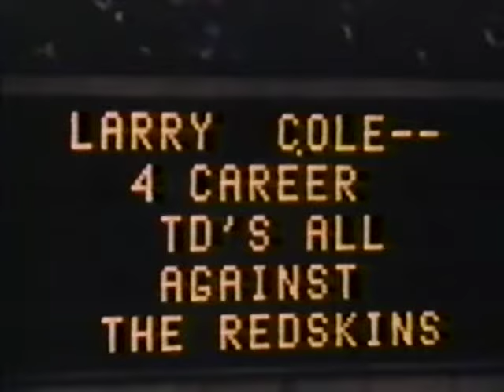The strange coincidence of Dallas Cowboys DT Larry Cole's 4 career touchdowns.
This segment from NFL Films "Strange But True Football Stories (1987, hosted by Vincent Price).

Larry Cole who played from 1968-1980 was a very consistent and dependable player during his career and scored 4 touchdowns during that time span. Twice it happened in in 1969, then in 1970 and again in 1980. All of these happened against the Washington Redskins.

As another note, Larry made probably the biggest key play on the 1979 season when he broke through the offensive line to make a very crucial tackle on a 3rd and one play. Some have said (especially Dallas Sports Writer Frank Luska) it was the most famous tackle in Texas Stadium history, and I do agree. It ended up being Roger Staubach's greatest miracle game in which they won 35-34 on December 16, 1979. There was so much at stake that day as there are many videos and stories about it. But Larry's third-down stop made the difference again, against who else? The Redskins.